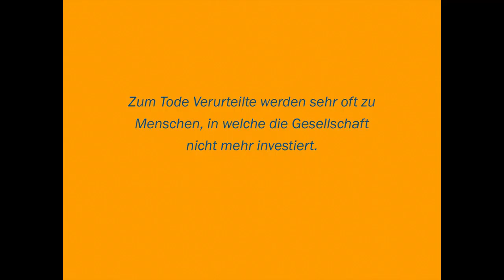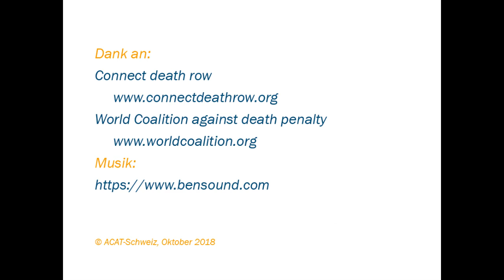Haftbedingungen im Todestrakt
Die Todesstrafe nimmt zum Tod Verurteilten nicht nur das fundamentalste Menschenrecht, das Recht auf Leben. Sondern die meist elenden Haftbedingungen im Todestrakt machen die Zeit zwischen Verurteilung und Hinrichtung oft zu einer endlosen Folter.

ACAT-Schweiz wurde 1981 gegründet als «Aktion der Christen für die Abschaffung der Folter» und hat ihren Sitz in Bern.